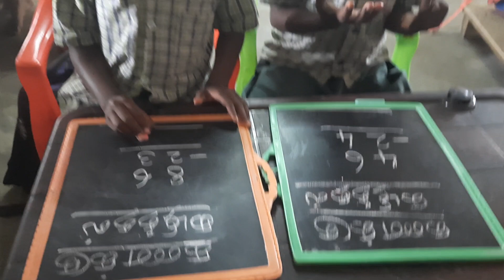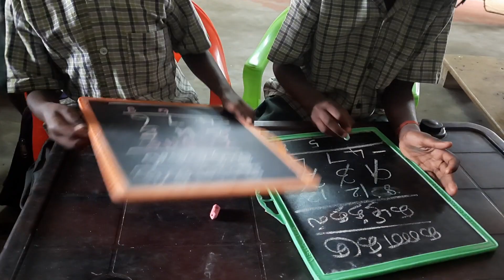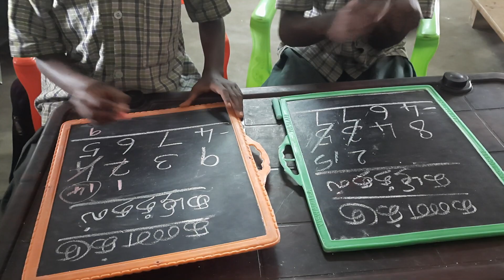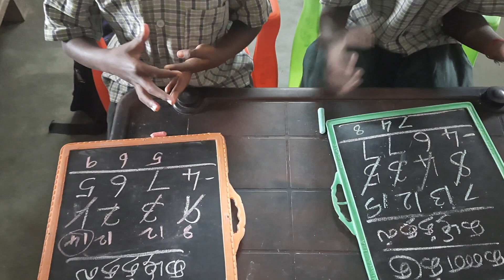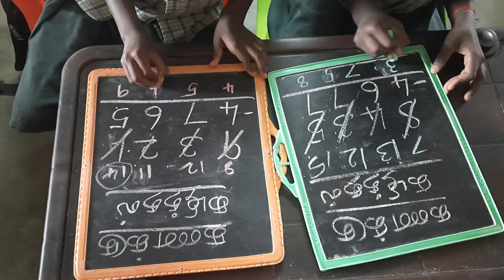பருவம் 2 மொட்டு நிலை மாணவிகள் கழித்தல் செய்கிறார்கள்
பருவம் 2 கணக்கு கழித்தல் மொட்டு நிலை மாணவிகள் செய்கிறார்கள்  # ennumezhuthumtamil9593#